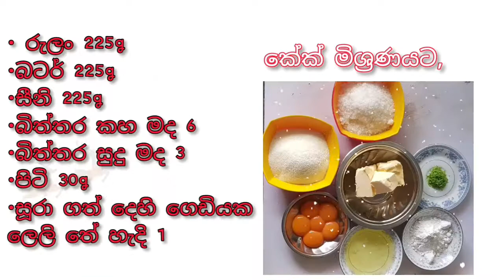නත්තල් කේක්| Christmas Cake|christmas cake recipe sri lanka|naththal cake| christmas cake sinhala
00:00 Intro||ඇතුල් වීම
00:12 Ingredients|| අවශ්‍ය ද්‍රව්‍ය
00:36 Cutting fruits|| පලතුරු කැපීම
02:40 How to make christmas cake|| නත්තල් කේක් හදන හැටි
08:04 Picture collection of christmas cake|| නත්තල් කේක් එකේ පින්තූර එකතුව
08:13 Outro|| අවසානය

*මෙම රෙසිපිය තුලින් 1.8kg කේක් එකක් සෑදිය හැකිය*